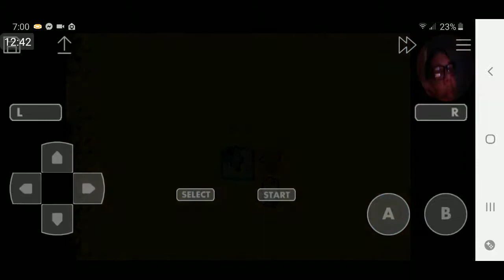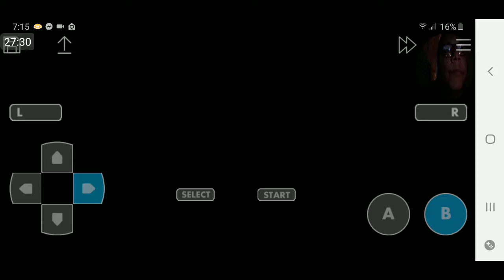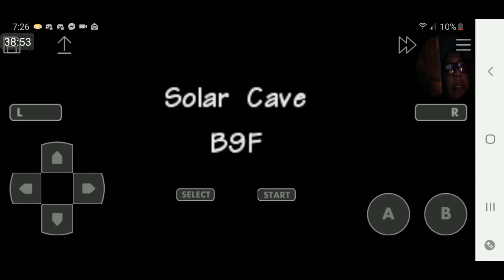Rescue Team FightFire In: Epilogue A New Adventure Begins